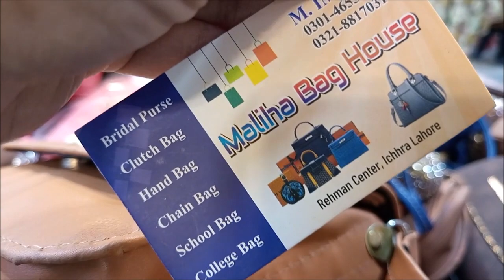Shoulder bags, hand bags, backpack & clutches with price 450 ft Ichra Bazar